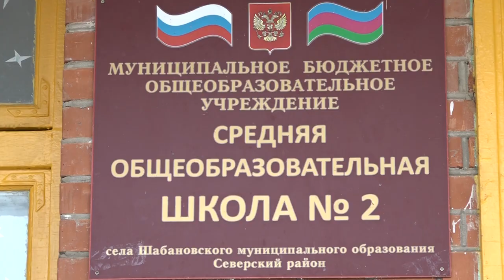Новогодний огонек в Шабановском сельском поселении